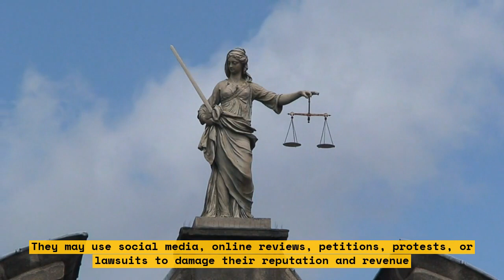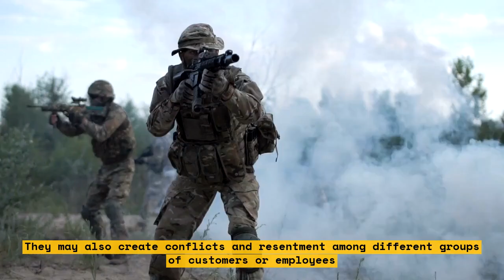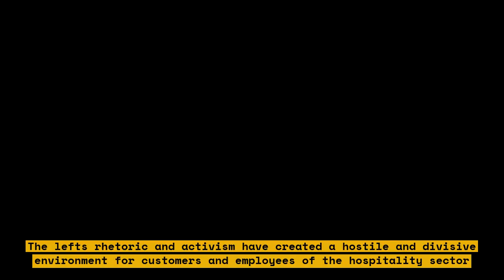How the Left's Crusade Against Hospitality is Hurting Small Businesses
In this video, we discuss how the left's crusade against hospitality is hurting small businesses. We explore the impact of this crusade on small business owners and their employees. We also examine the broader implications of this trend for the economy as a whole.